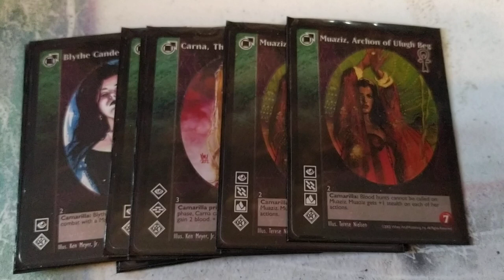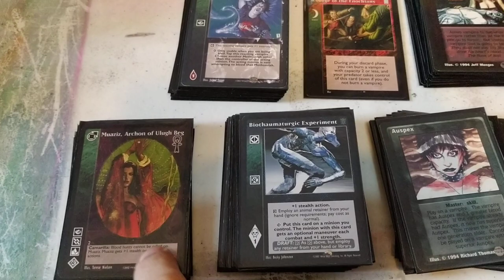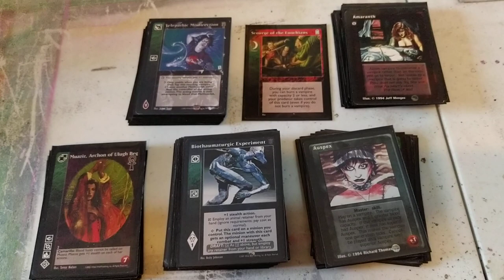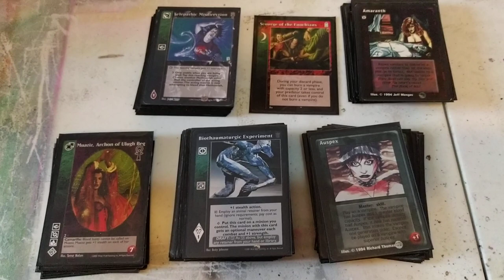VTES Mazo Tremere. Muaziz Archon of Ulugh Beg 2/2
Al hacer el vídeo olvide meter una Montreal y una estaca mas, esta reflejado en el listado.

CRIPTA (12)

4x Muaziz, Archin of Ulugh Beg
2 x Carna, The Princess Witch
2x Blythe Candelaria
1x Aisling Sturbridge
1x Selena
1x Oliver Thrace
1x Masika

BIBLIOTECA (90)

MASTERS (16)

3x Auspex
1x Direct Intervention
1x Dreams of The Sphinx
1x Depravity
1x Academic Hunting Ground
1x Rotschreck
1x Blood Doll
1x Vessel
1x KRGC News Radio
1x Path of Death and the Soul
1x Jake Washington
1x Tension in the Ranks
1x Arcane Library
1x Powerbase Montreal

ACCIONES (11)

6x Biothaumaturgic Experiment
4x Magic Of the Smith
1x Revelations

Equipo (11)

6x Wooden Stake
1x The Ankara Citadel
1x Ivory Bow
1x Sengir Dagger
1x Hearth of Nizchetus
1x Bowl of convergence

ALIADOS (1)

1x Ponticulus

CRIADOS (1)

1x M. Winthrop

COMBATE (27)

8x Amaranth
8x Rego Motus
3x Thelepathic Tracking
3x Hidden Strenght
2x Flames of the Netherworld
1x Aura Reading
1x Skin of Steel
1x Superior Mettle

REACCIONES (22)

5x Thelepatic Misdirection
5x Eyes of Argus
5x On The Qui Vive
3x Eagle Sight
2x Enhaced Senses
1x Delaying Tactics
1x Poison Pill

EVENTOS (1)

1x Scourge of Enochians.